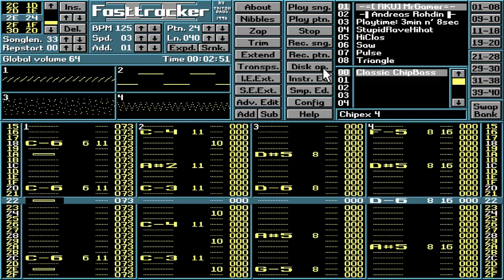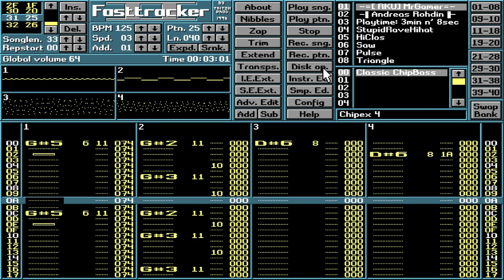Chipex 4 (reupload)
This was actually the first tune I uploaded to YouTube. Here is a re-release with higher quality visual appearance.